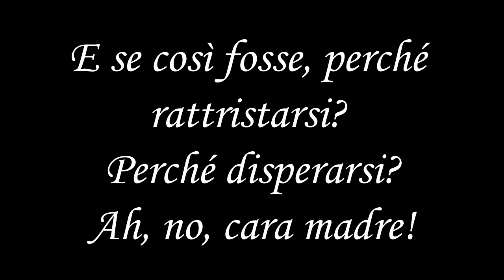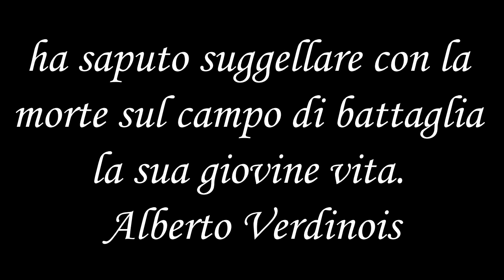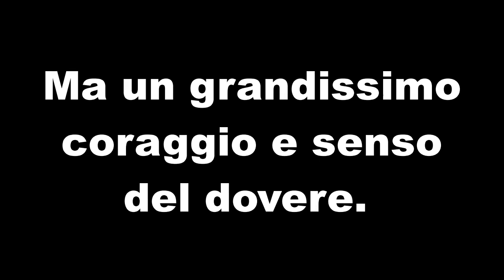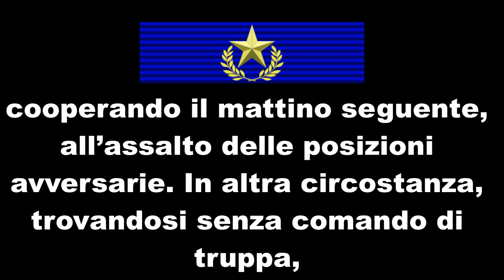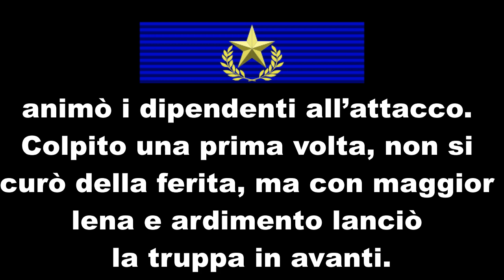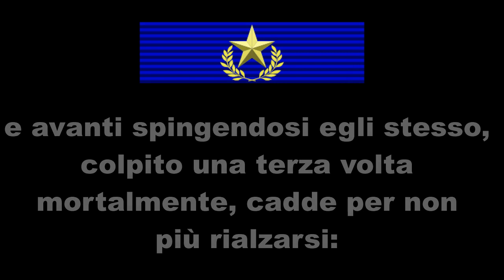L'ultima lettera del Sottotenente Alberto Verdinois inviata alla madre prima di cadere in battaglia.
Un'altra giovane vita spezzata dalla guerra.
La sua ultima lettera inviata alla madre e le motivazioni del conferimento della medaglia d'oro al valor militare.
Sottotenente 82° reggimento della 15a compagnia
Data del conferimento: 13/11/1916
Alla memoria
motivazione:
Con intrepida energia, benchè ferito da una scheggia di bomba a mano, tenne saldo il suo plotone presso i reticolati avversari, sotto l’infuriare dell’improvviso ed intenso fuoco del nemico: sostituì immediatamente, sui reticolati stessi, tre vedette cadute; fece compiere ripetutamente il brillamento di tubi esplosivi e mantenne, per tutta la notte, la difficile posizione, cooperando il mattino seguente, all’assalto delle posizioni avversarie. In altra circostanza, trovandosi senza comando di truppa, perchè adibito ad altro incarico, e avendo saputo che un battaglione era rimasto quasi privo di ufficiali, insistentemente chiese l’autorizzazione di assumere il comando di qualche reparto del battaglione stesso. Ottenutala, attraversava un tratto di terreno battuto da ogni sorta di proiettili ed accorreva presso i reticolati. Assunto ivi il comando di una compagnia, ritto sotto le raffiche del fuoco, con la voce e con l’esempio, animò i dipendenti all’attacco. Colpito una prima volta, non si curò della ferita, ma con maggior lena e ardimento lanciò la truppa in avanti. Ferito una seconda volta gravemente, rifiutò qualsiasi assistenza, e sempre gridando: “avanti ! “, e avanti spingendosi egli stesso, colpito una terza volta mortalmente, cadde per non più rialzarsi: fulgido esempio di virtù militari. Settsass, 24-28 ottobre 1915.